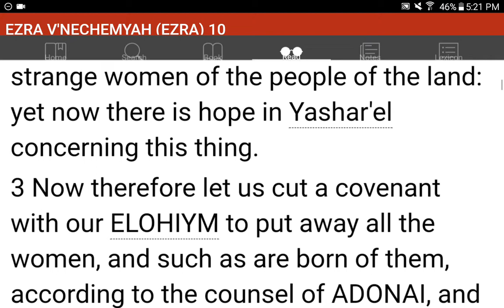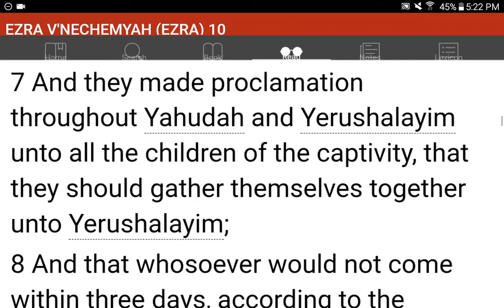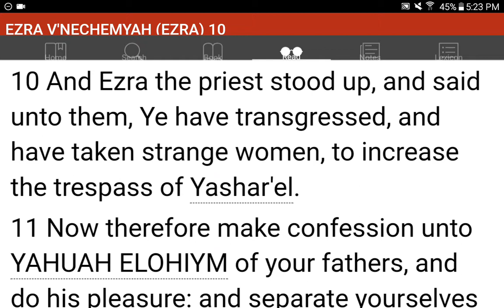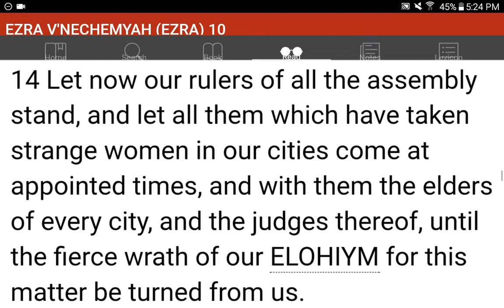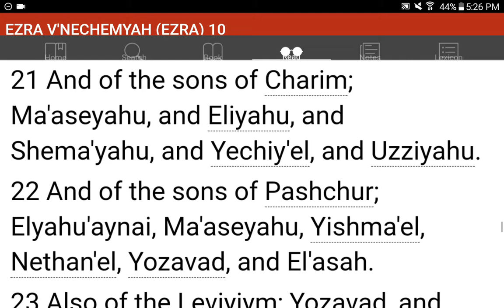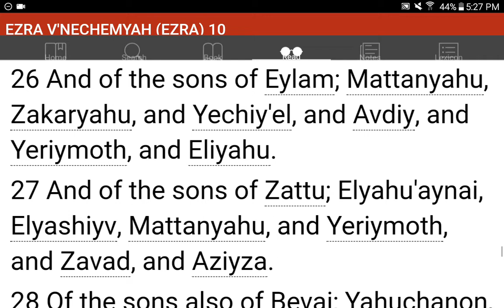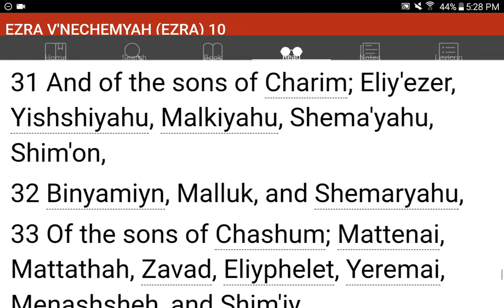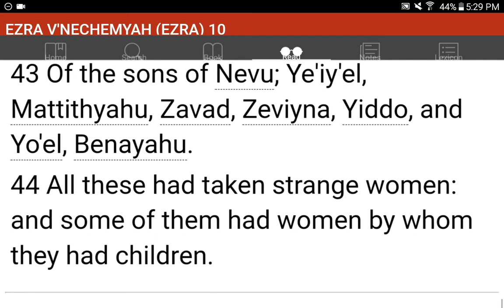💜h?™ "What's the MOST HELPFUL & SIMPLEST WAY that WORKS?"™ GIVE 1P/Month NOW! GCash